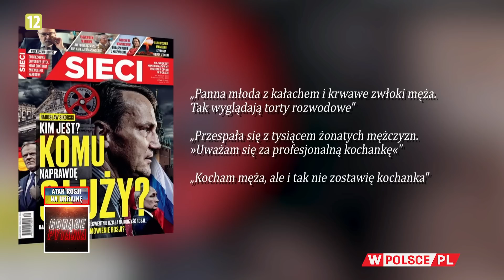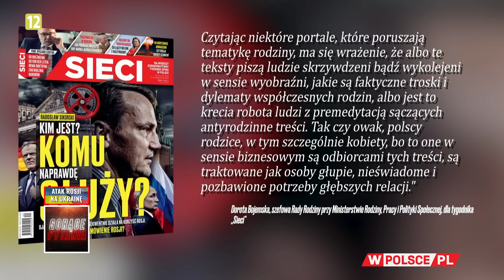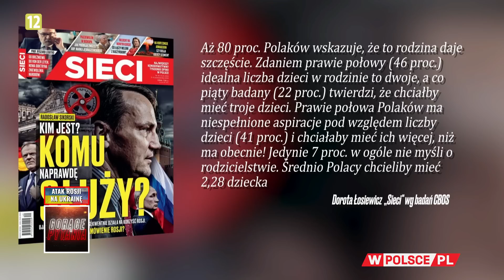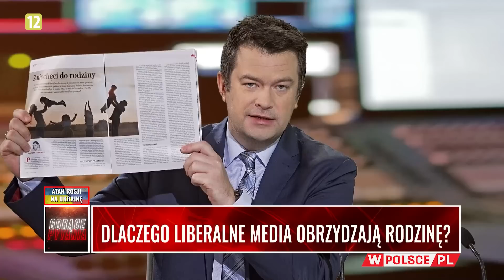DLACZEGO LIBERALNE MEDIA OBRZYDZAJĄ RODZINĘ?